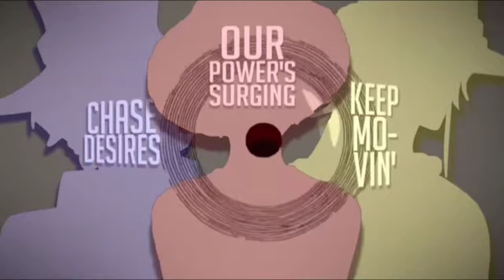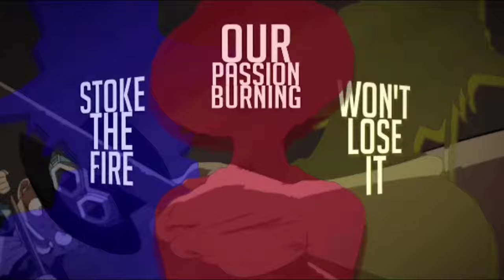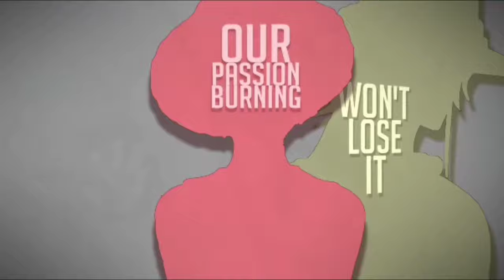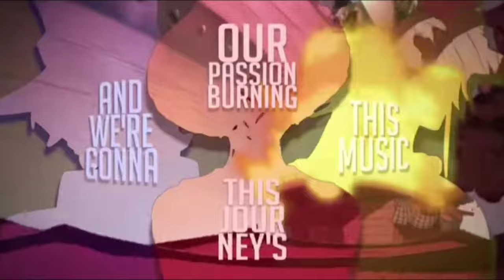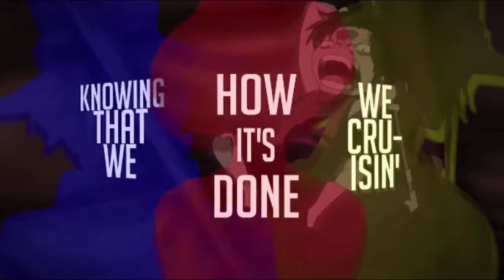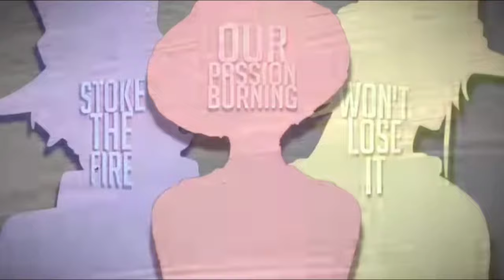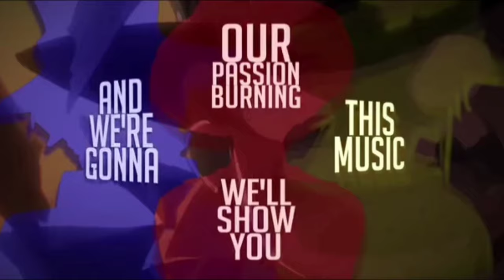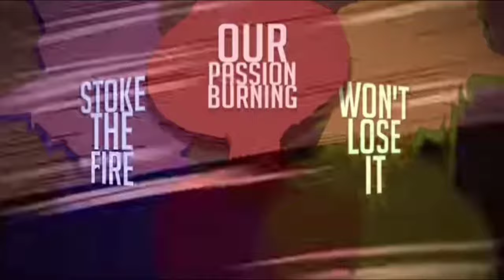LUFFY, ACE & SABO RAP | "Bound by Blood" | RUSTAGE ft. Shwabadi & Connor Quest! [One Piece] (1 Hour)